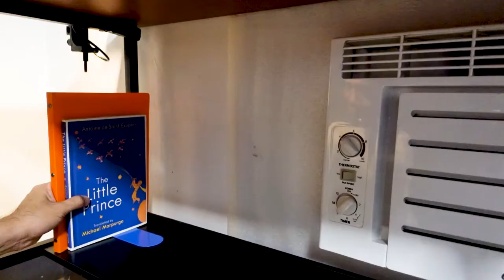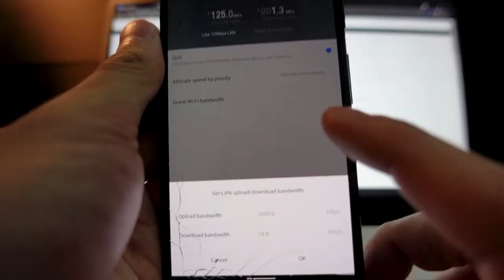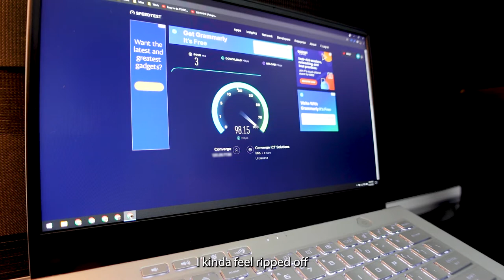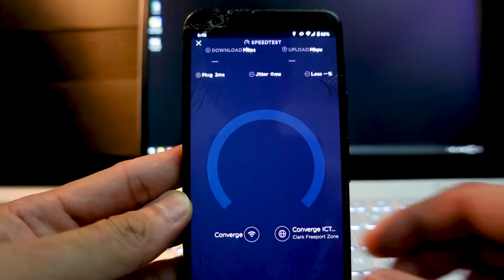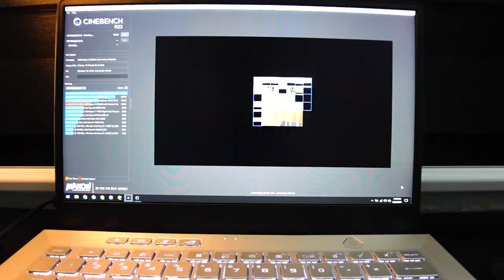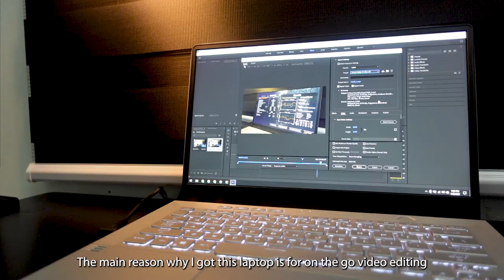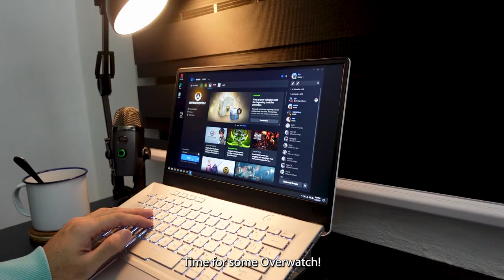VLOG 002 | Xiaomi AX1800 | Asus G14 (2021) Benchmarks | Laptop Setup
Another scuffed vlog

0:00 Intro
1:03 Xiaomi AX1800 Setup
1:58 Old Router Test
2:17 Xiaomi AX1800 Speedtest (200Mbps ISP) Wi-Fi 6
3:25 Phone Wi-Fi Speedtest
4:11 G14 Fan Noise
4:23 G14 Cinebench R23 Test
4:28 Borderlands 3 Benchmark
4:43 Shadow of the Tomb Raider Benchmark
4:58 Horizon Zero Dawn Benchmark
5:13 Premiere Pro Export Times
5:28 Keyboard
5:37 Random Desk Stuff
7:14 Overwatch Time!